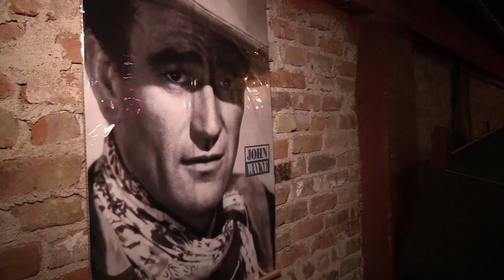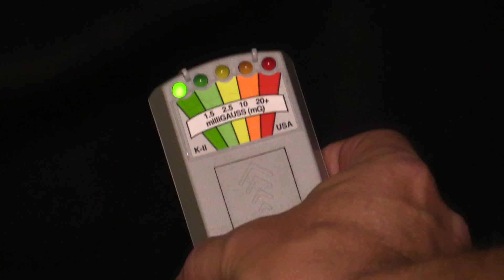Watch as we walk thru the basement of the haunted Gadsden Hotel with several spirit interactions.